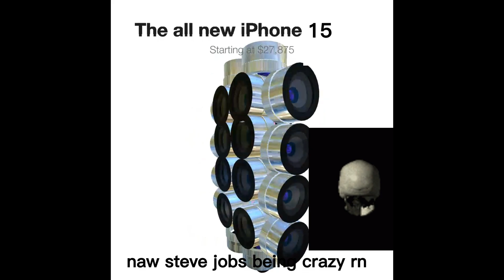naw bro did i just leak the new iPhone 15??????